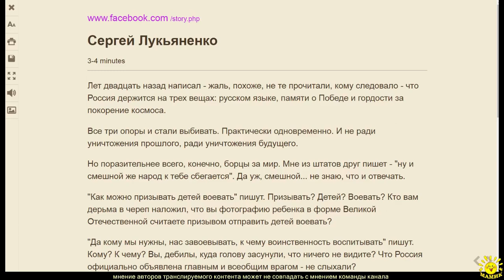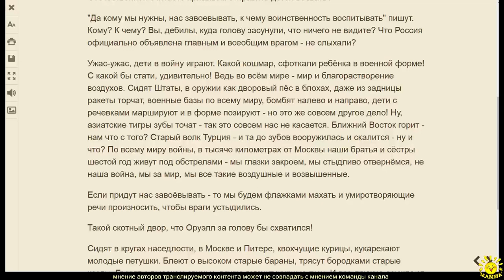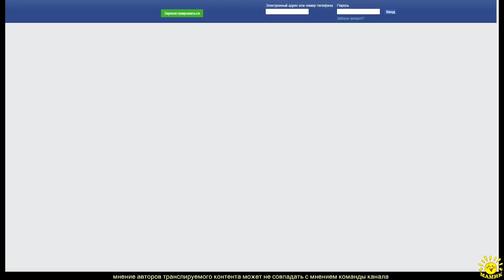С. Лукьяненко в ФБ